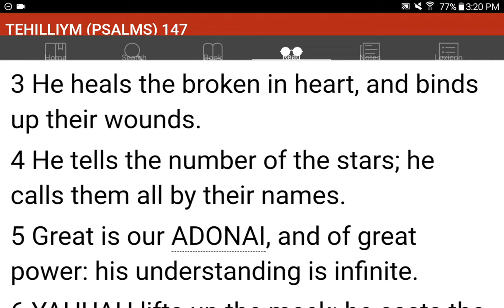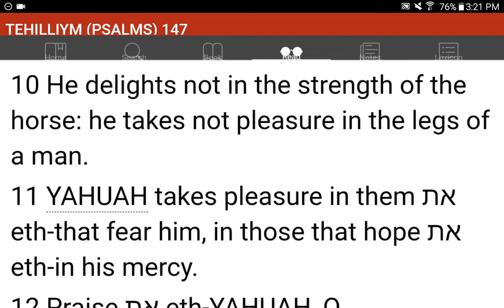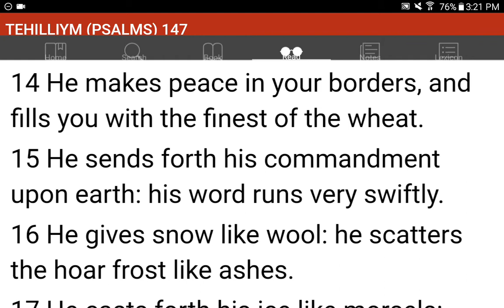💜h?™ "What's the MOST HELPFUL & SIMPLEST WAY that WORKS?"™ GIVE 1P/Month NOW! GCash